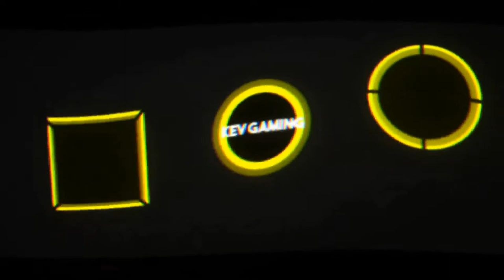Let's Play F1 2019 Karriere Saison 1 #41 Italien Qualifikation